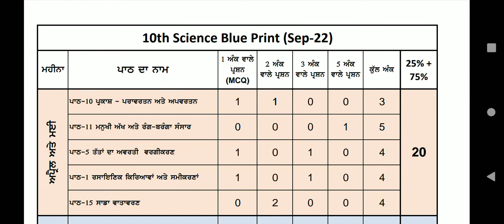Sci 10th real Sept. bimonthly will be on channel soon tadka josh Paras Sharma student of 10th class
real paper

math
sci
pun a
pun b
phy edu.
SST.
comp.
wel. life
eng
Hindi